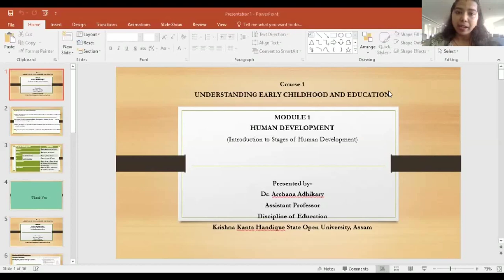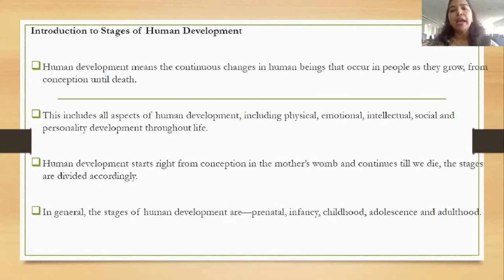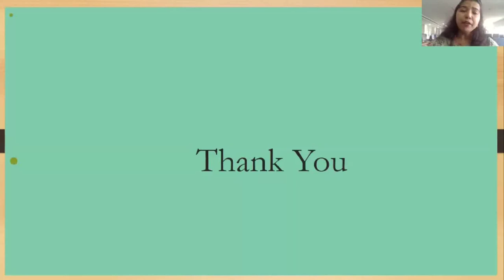Course 1 Module 1 Human Development_Part-1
Presented by: Dr. Archana Adhikary
Edited by: Rashmi Duwarah
Produced by: Electronic Media Production Centre (EMPC), KKHSOU